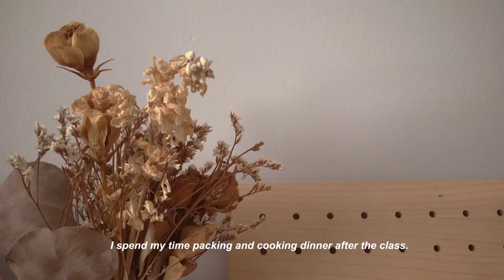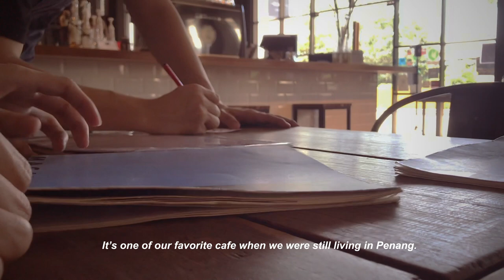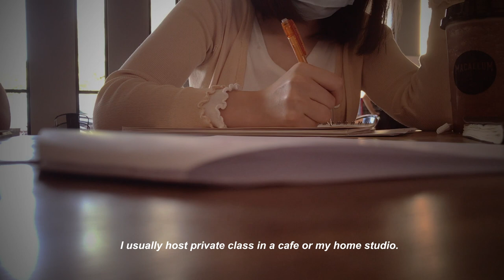Studio Vlog 05 ☆ Hosting Online Class | A Short Trip to Penang | 🐶 Pomeranian Party | Food Vlog 🍲🍝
Hello guys, welcome to another studio vlog!
I finally finish editing my Penang vlog, and if you love dogs, you'll love watching this. I brought my dogs to a pet cafe in Penang and there's sooo many pomeranians! Super adorable!

Also I made a small typo at the end of the video : months* !

Happy Sunday! 🐶

☆ Life in Romance

☆ With a Stamp

☆ Ikson - Soda

☆ Lazy Porch Swing Blues